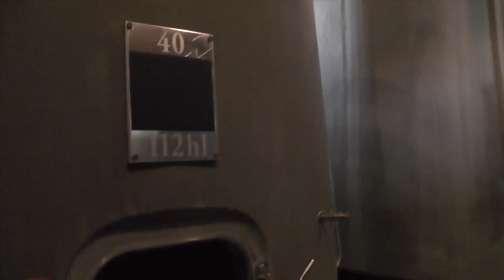VINO! Viaggio a Bordeaux. Cantine di Bordeaux! Francia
Se ti piace il vino e viaggi in Francia. Forse dovresti andare nella regione di Bordeaux. Qui a Bordeaux è un paradiso per gli amanti del vino. Qui viene prodotto quasi ad ogni turno. Vini rossi e vini bianchi. Caro difetto e non molto. Vini esclusivi In questo video diremo dove puoi andare a guardare il processo di produzione. Dove fermarsi e provare questa bevanda. Metti alla prova il gusto del vino e valutane la qualità. Gli intenditori avranno sicuramente qualcosa da soli.